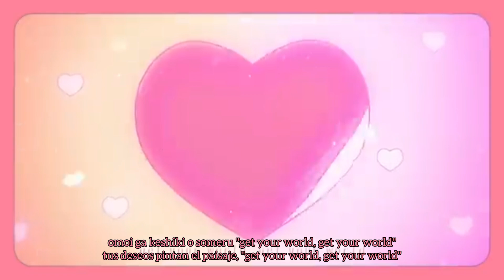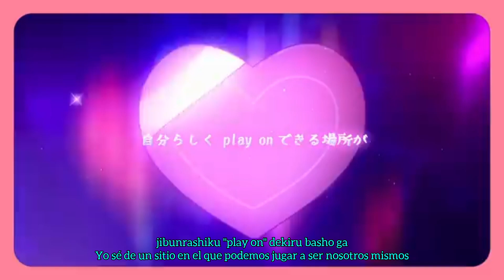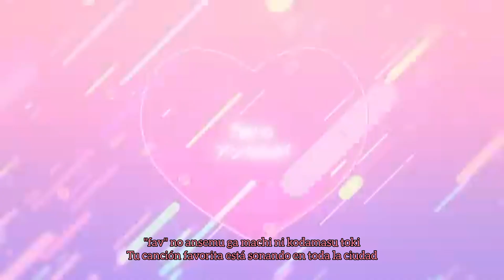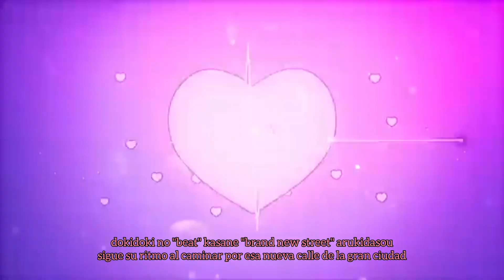｢ワーワーワールド｣ Wah Wah World - Hatsune Miku y Kagamine Rin (sub. romaji y español) FULL SONG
Título: Wah Wah World
Kanji: ワーワーワールド
Romaji: Waa Waa Waarudo

Letra: Giga & Mitchie M
Arrengement: Giga

Ilustración: 夢ノ内
Video: OOkik

Vocal: Hatsune Miku y Kagamine Rin